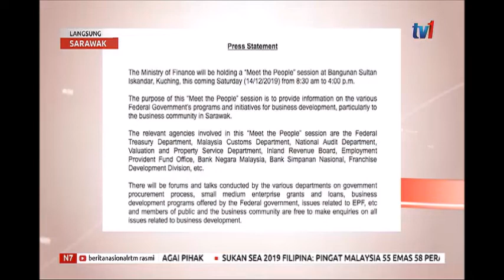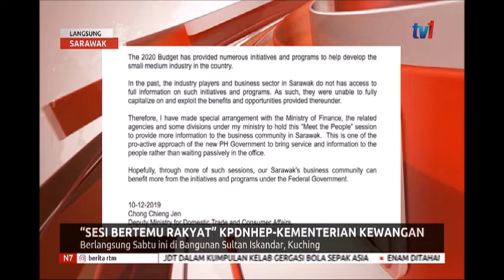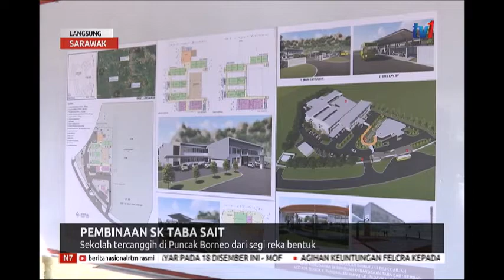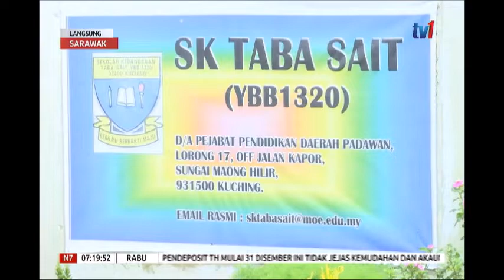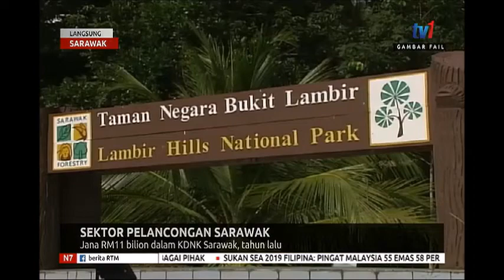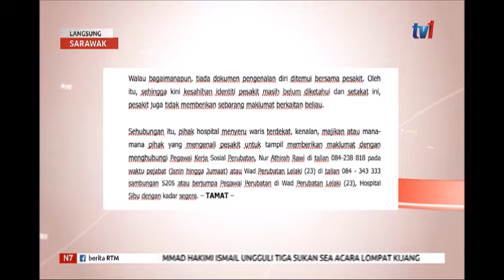11 DIS 2019 N7- LANGSUNG SARAWAK